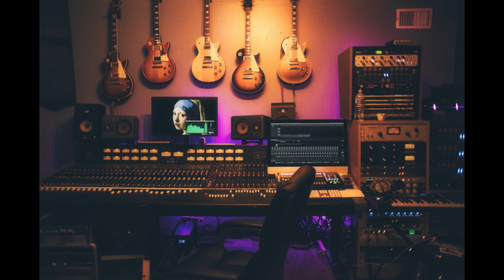Sudirman - Dari jauh kupohon maaf metal guitar backing track